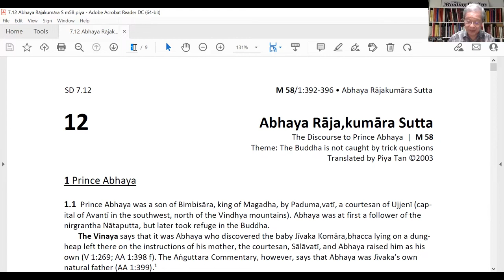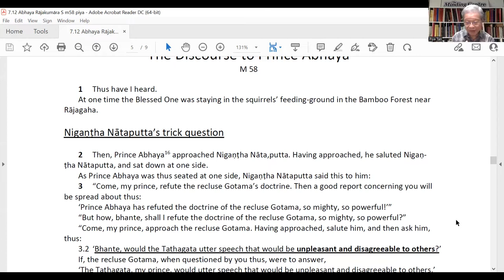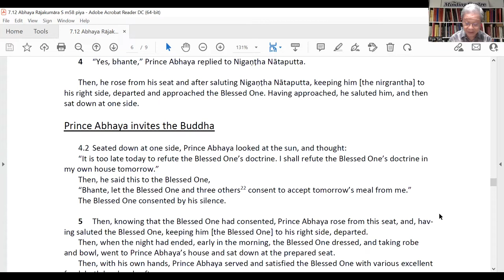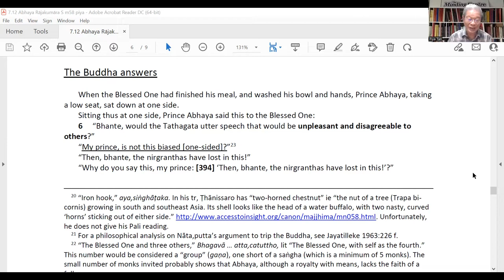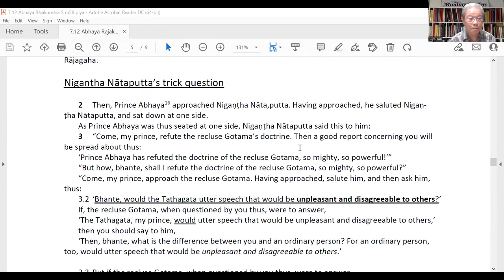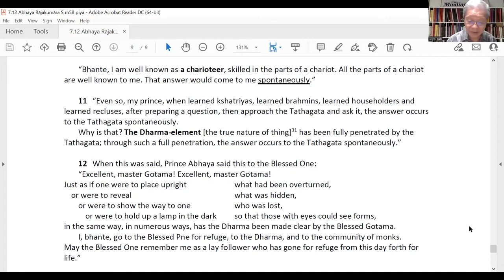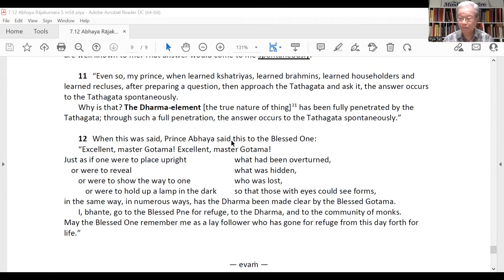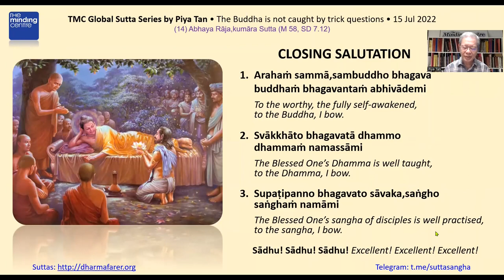TMCGSS-14 Abhaya Raja Kumara Sutta (M 58, SD 7.12). Piya Tan 220715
The Buddha is not caught by trick questions

3.1 The heart of the Abhaya Rāja,kumāra Sutta is a teaching on right speech. The Buddha gives an almost exhaustive list of “paths of speech” (vacana,patha)  or speech-types, categorized according to their truth-value, utility (or disutility) and aesthetics (pleasantness or unpleasantness). A statement could be true (bhūta, taccha) or false (abhūta, ataccha), useful (connected with the goal, attha,saṁhita) or useless (not connected with the goal), pleasant (paresaṁ piyā manāpā) or unpleasant (paresaṁ appiyā amanāpā).

To join our Global Sutta Study Zoom class, please join (telegram group)

Please support our dhamma work to beautify the lives of others:
Thank you and sadhu!